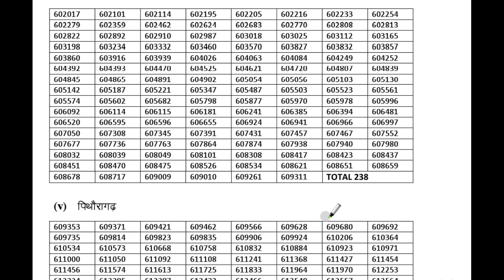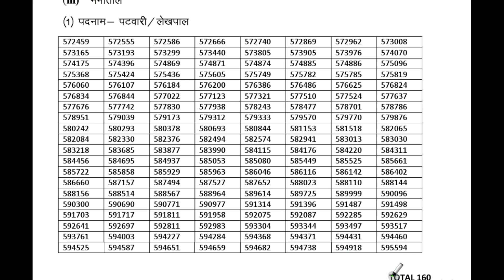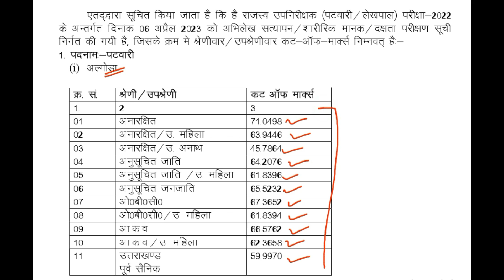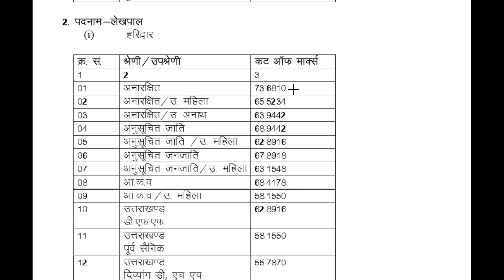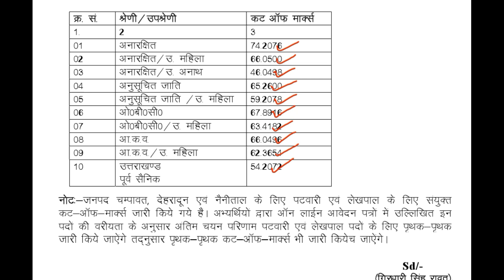UKPSC Patwari / Lekhpal result 2023 | Physical | DV | Final Cutoff | 6 April 2023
UKPSC Patwari / Lekhpal result 2023 | Physical | DV | Final Districtwise Cutoff | 6 April 2023
See Categorywise cutoff | Physical date | Document verification | Final Cutoff